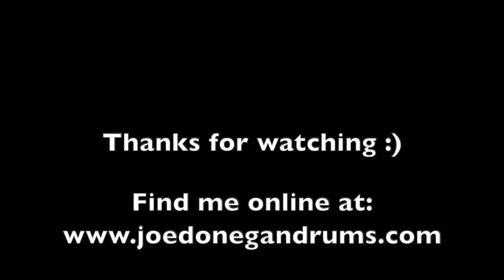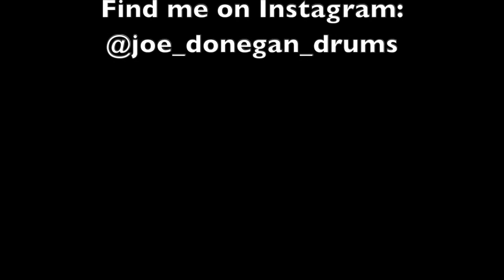Shinedown - Sound Of Madness (Drum Cover)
Hey guys! Here’s a new cover for you all and something a little bit different now...Sound Of Madness originally by Shinedown. It’s not often I play very heavy rock/metal stuff so I hope you all enjoy it 😁